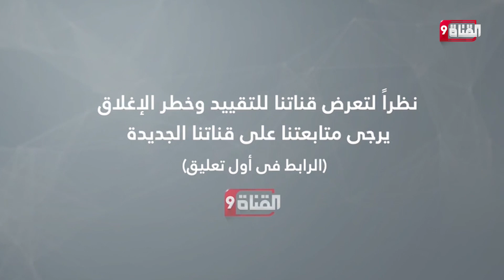خطير..من هنا ستنفجر الحرب العالمية الثالثة!!!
Nilesat (النايل سات): 11603 أفقي